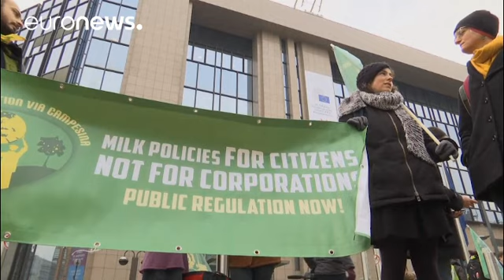Avrupalı süt üreticilerinden "süt tozlu" protesto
Avrupalı süt üreticileri, Birliğin (AB) piyasaya süt tozu sürerek süt fiyatlarını düşürmeyi amaçlayan politikasını yine sütle protesto etti.

AB Tarım ve Balıkçılık Konseyi toplantısı sırasında konsey binasının önünde toplanan çiftçiler, yanlarında getirdikleri çuvallar dolusu süt tozunu bir kepçe yardımıyla konsey binasının önüne döktü.

Süt üreticileri, AB'den gelen ucuz süt tozuyla Afrika piyasalarının doldurulmasının hem Avrupa hem de Afrika için yıkıcı olduğunu söylüyor.